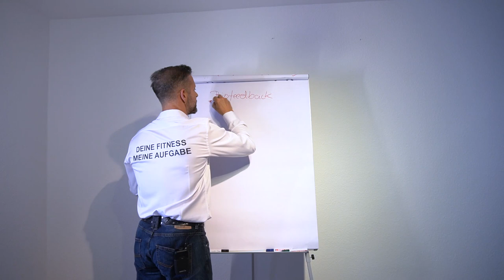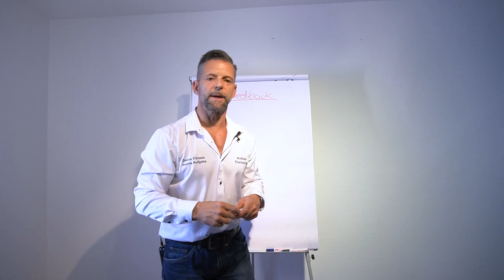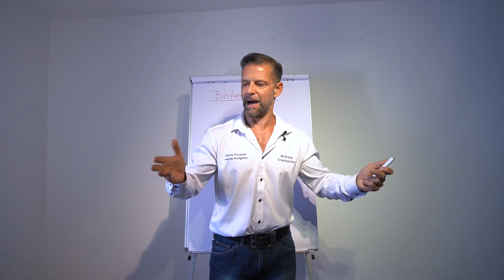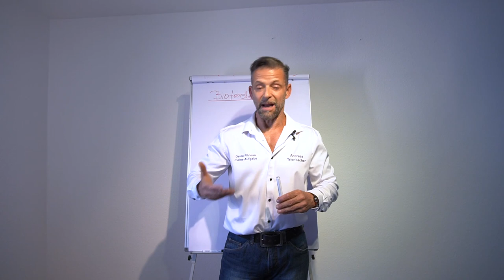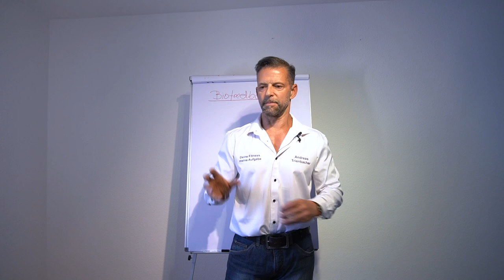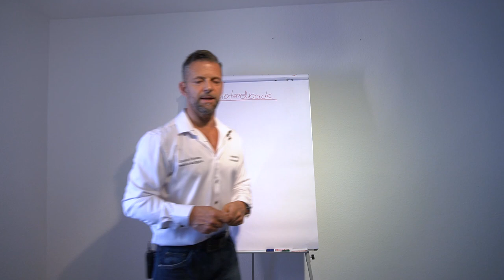Menschen sind DUMM!